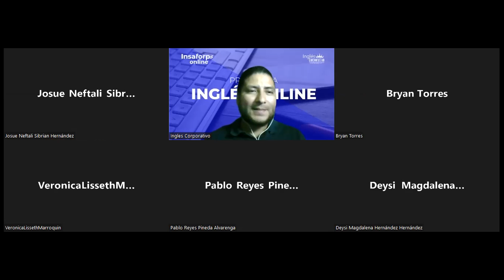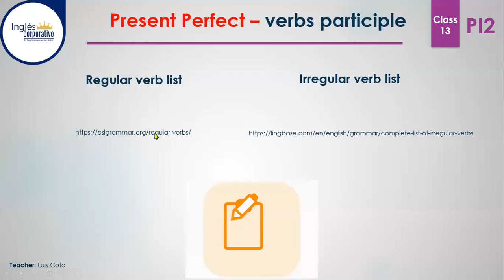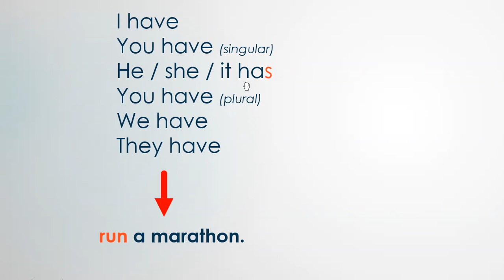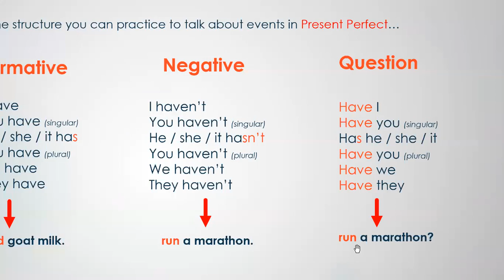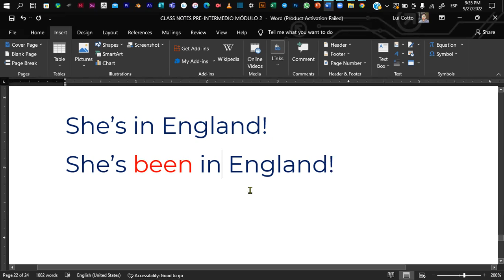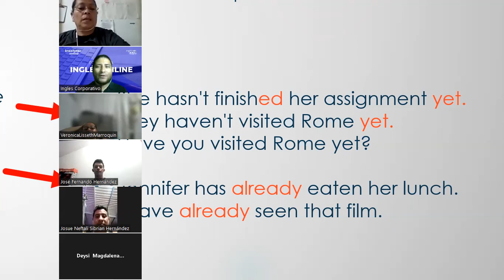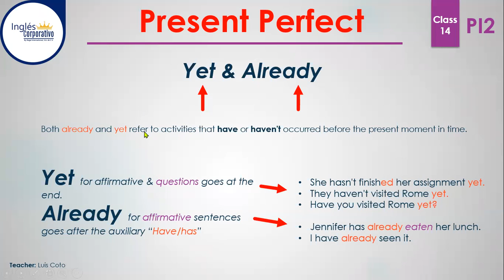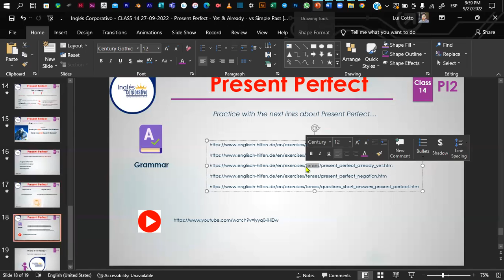Inglés Corporativo - CLASS 14 27-09-2022 - Present Perfect - Yet & Already - vs Simple Past.